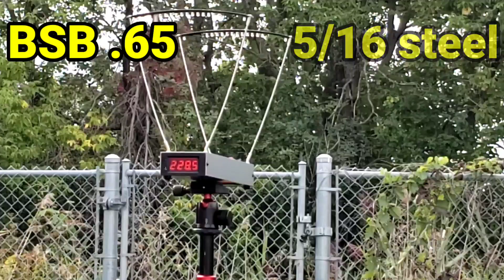Battle of the .65 bands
In this video we will be testing BSB .65 and precise .65. We well shoot both bands through a chrony with 3/8 and 5/16 steel. then we will shoot 5 shots at a 30mm flipper from 35 feet with 3/8 steel and see which performs better.